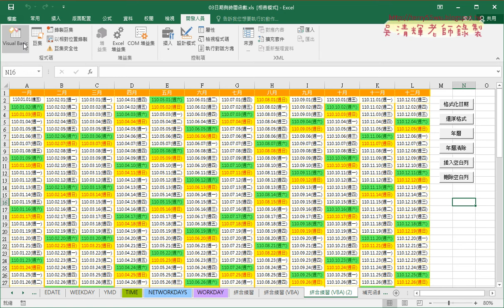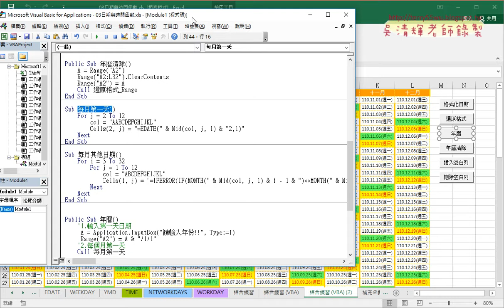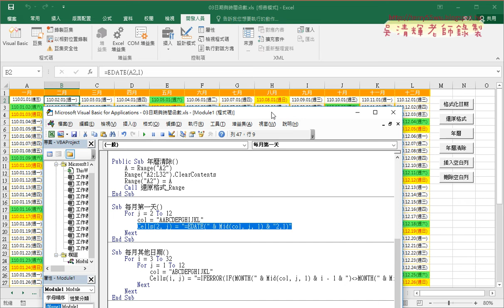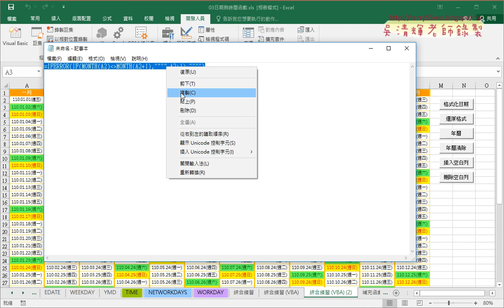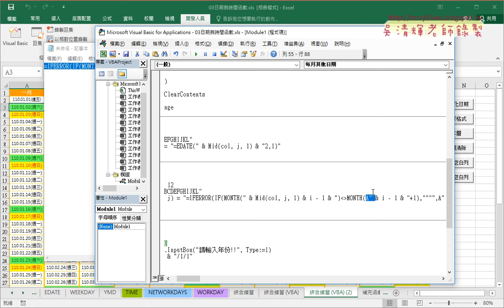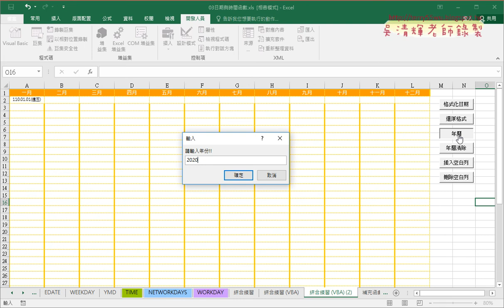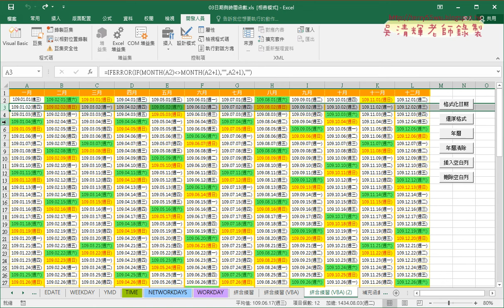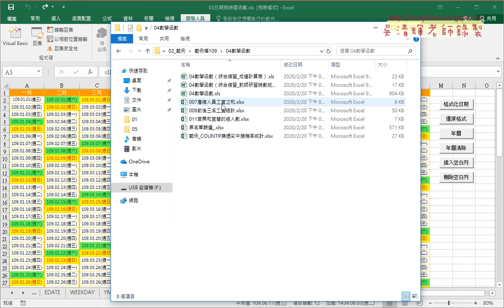10 年曆VBA自動化說明